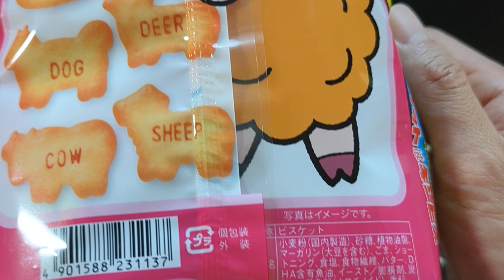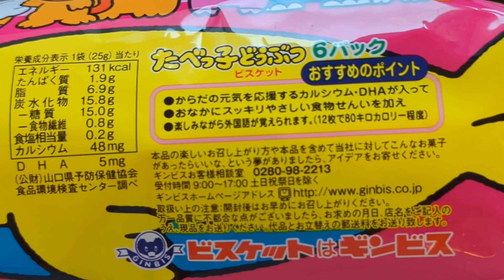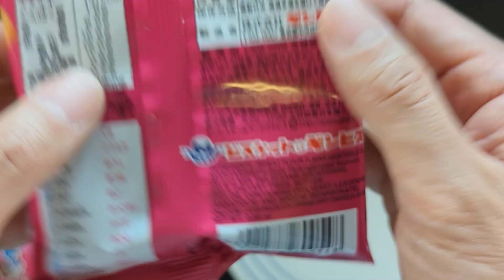2022/06/06 TABEKO-DOBUTSU Animal Butter Cookies Flavor 6 packs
Fun cookies in the shape of animals! They taste great with a rich buttery flavor.

This is a family pack of six conveniently-sized, ready-to-eat bags of TABEKO DOBUTSU. Fiber is added to make them easy on the stomach. You can learn English while having fun.